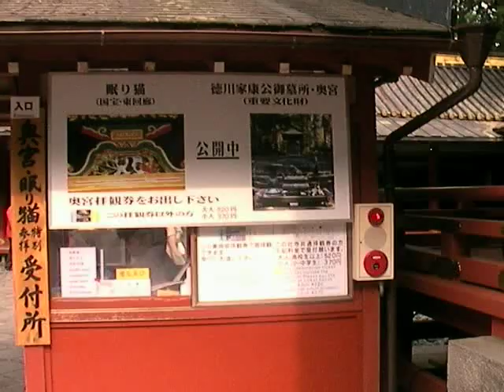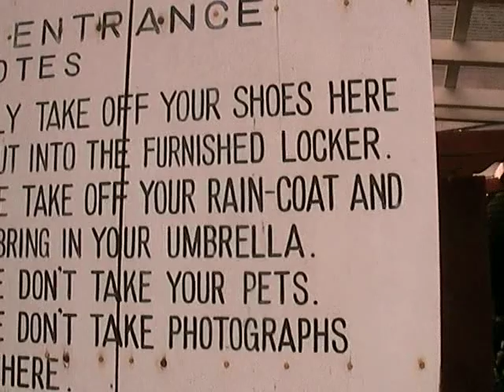Temple in Nikko